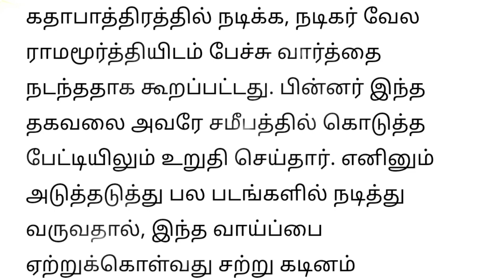அடுத்த ஆதி குணசேகரன் இவர்தான்? | எதிர்நீச்சல் | marimuthu || adhi gunasekaran | suntv serial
ஆதி குணசேகரனை தேர்ந்தெடுக்க அல்லோல்படும் சன் டிவி !| marimuthu |எதிர்நீச்சல்| adhi gunasekaran suntv
நோ சொன்ன வேல ராமமூர்த்தி..!அடுத்த குணசேகரன்?| marimuthu |எதிர்நீச்சல் | adhi gunasekaran|vela ramamoorthy
அடுத்த ஆதி குணசேகரனுக்கு கொட்டிக்கொடுக்க தயார்!கலாநிதி மாறன்| marimuthu|எதிர்நீச்சல்adhi gunasekaran
கண்கலங்க வைத்த மாரிமுத்துவின்  மாரடைப்பு குறித்த நடிப்பு  | tamil serial actor marimuthu last video
மாரிமுத்து செய்த ஒரே தப்பு இதுதான் -ஜோதிடர் பரபரப்பு பேட்டி| marimuthu|எதிர்நீச்சல்adhi gunasekaran